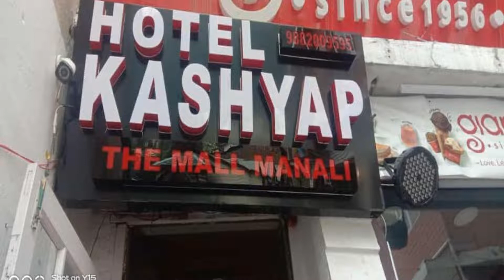OYO 82831 Hotel Kashyap, Manāli, India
About Property:
Set in Manāli, less than 1 km from Hidimba Devi Temple, POP 82831 Hotel Kashyap features air-conditioned accommodation and a shared lounge. Ideally located in the Mall Road district, this hotel is situated 8 km from Solang Valley. The accommodation offers a 24-hour front desk, room service and luggage storage for guests.
All guest rooms in the hotel are fitted with a flat-screen TV.
Guests at POP 82831 Hotel Kashyap can enjoy a continental breakfast.
Popular ...
Property Type: Hotel
Address: Saraswati Shopping Complex, The Mall, opp. Durga Temple, Siyal, Manali, 175131 Manāli, India
Searching For
1. OYO 82831 Hotel Kashyap - Manāli - India
2. OYO 82831 Hotel Kashyap - Manāli - India Address
3. OYO 82831 Hotel Kashyap - Manāli - India Rooms
4. OYO 82831 Hotel Kashyap - Manāli - India Amenities
5. OYO 82831 Hotel Kashyap - Manāli - India Offers and Deals
Audio Credit:
Track Title: Blank Slate
Artist: VYEN